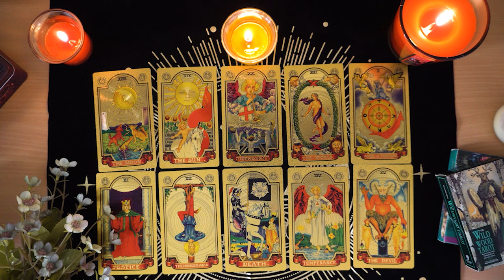VIRGO💘 Expect an Overdue Explanation/Apology. Virgo Tarot Love Reading